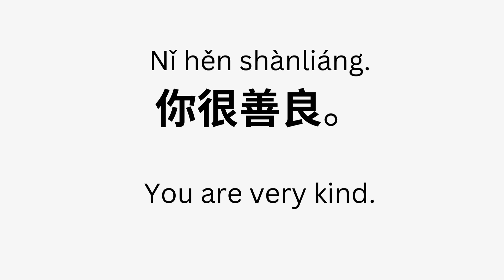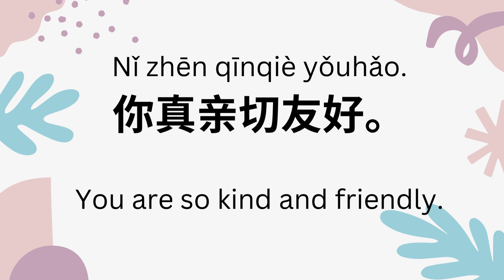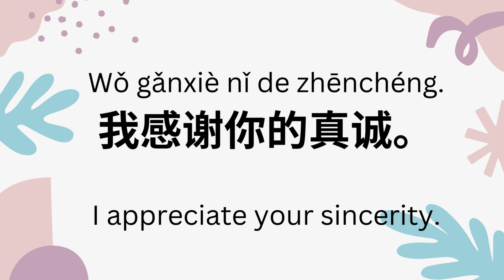Give Compliments in Chinese of inner beauty/ how to say you are beautiful inner and outer... 用中文赞美性格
🌟 Welcome to another insightful Chinese lesson with @yitttlechinese 🌟
Say your are beautiful inner and outer in Chinese.
In this episode, we delve into the art of giving compliments that go beyond appearances and celebrate the inner beauty and remarkable personalities of those around you. Cultivate meaningful connections and uplift others with the most common and useful phrases that express admiration for inner qualities.

🌺 Lesson Highlights:

Learn essential Chinese phrases to compliment someone's kindness, friendliness, patience, and positive energy.
Discover ways to acknowledge and appreciate the unique and beautiful souls in your life.
Practice pronunciation with our native Chinese teacher for authentic and confident expression.

🎓 Who is this lesson for?
Chinese learners eager to enhance their conversational skills.
Anyone interested in expressing heartfelt compliments in Chinese.
Individuals looking to deepen connections through sincere and thoughtful communication.